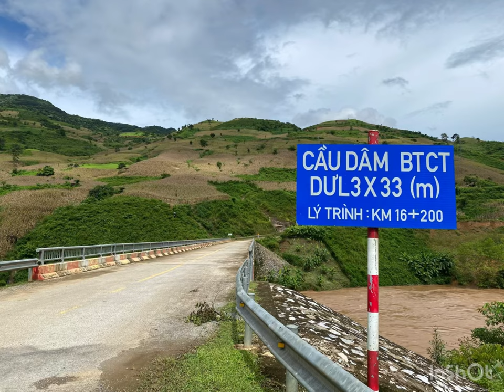Pa Ham dấu tích xưa vẫn còn in treo leo trên vách đá cảnh đẹp núi non hùng vĩ chưa tả hết bên trong